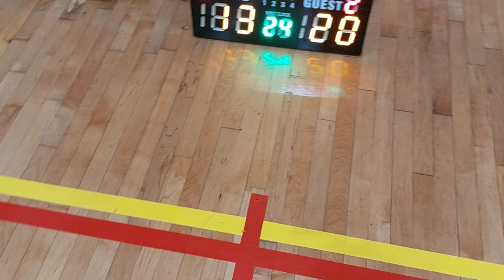T net 10/112022 U16 girls final. team swiss cottage vs deyi sec. 3rd qtr-1